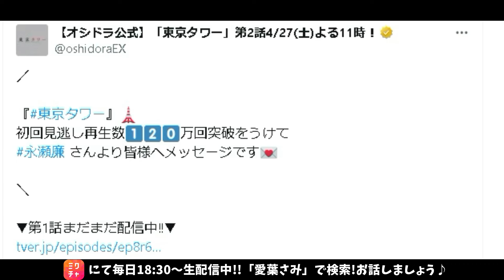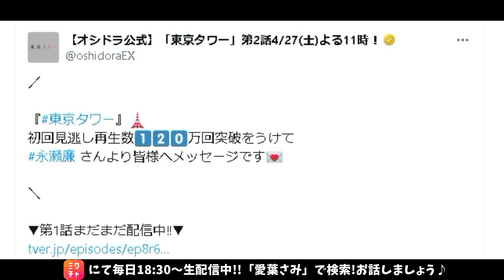【キンプリ最新情報】※再放送あり｜東京タワー 見逃し１２０万再生突破！｜2024年4月25日(木)King & Prince👑TV出演＆雑誌掲載情報まとめ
【追加情報】
4月25日 木曜 13:55 -14:53 テレビ朝日
未来への10カウント 8話
4月25日 木曜 14:53 -15:50 テレビ朝日
未来への10カウント 9話最終回

厨房のありす ありすのお勝手エプロン

※エル・ジャポン購入は下記から↓
・Amazon

👑BGM👑
◆ギター/ベース➡中ちゃん

坂上賢時

２５歳の時に「The Back Beat」に加入し、プロデビュー。都内のダンスホールを中心に、様々な現場を経験。２９歳の時にフリーになり、ラッキー池田、T-PISTONZ（アニメ「イナズマイレブン」の主題歌「マジで感謝！」のプロモーションビデオ撮影等）、「想い出がいっぱい」で有名な元H2Oの中沢けんじ等と共演。

柴田健太

◆ Filmora様